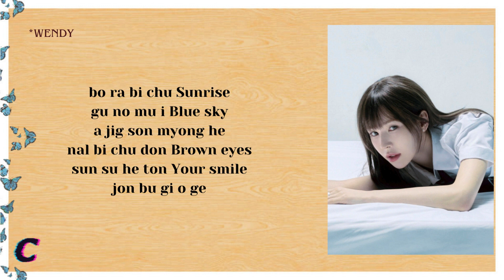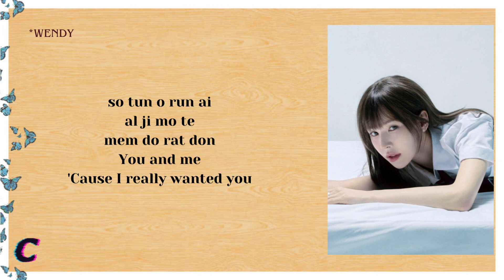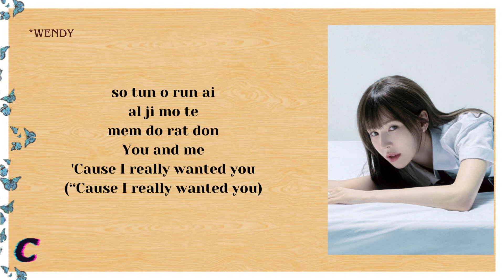WENDY (손승완) - BETTER JUDGEMENT (Easy Lyrics)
•All Rights Administered by SM ENTERTAINMENT and WENDY.
•Artist: WENDY
•Song 🎵:  BETTER JUDGEMENT
•Album: WISH YOU HELL
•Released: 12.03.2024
•Don’t reupload!